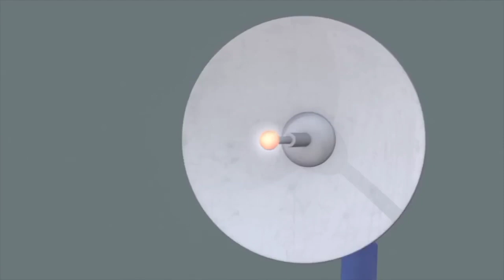Membersihkan Truk Pasir Krikil Batu Menemukan Bus tayo dan Hewan